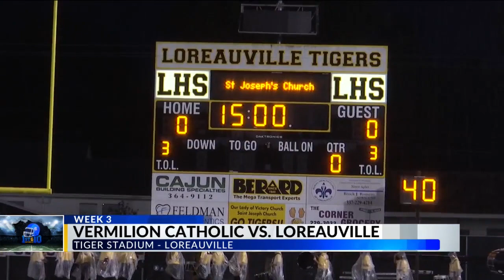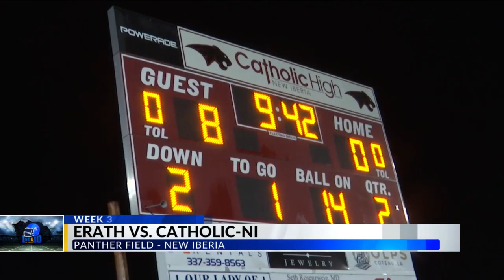1st & 10: Week 3 of Acadiana’s High School Football: Second Half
1st & 10: Week 3 of Acadiana’s High School Football: Second Half